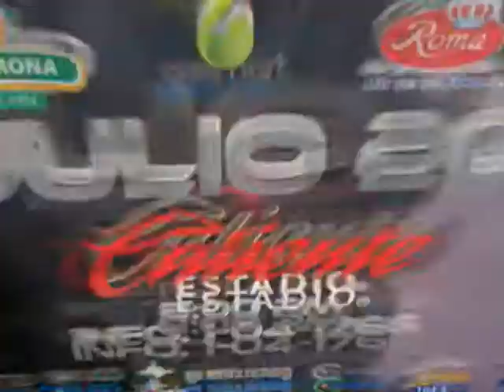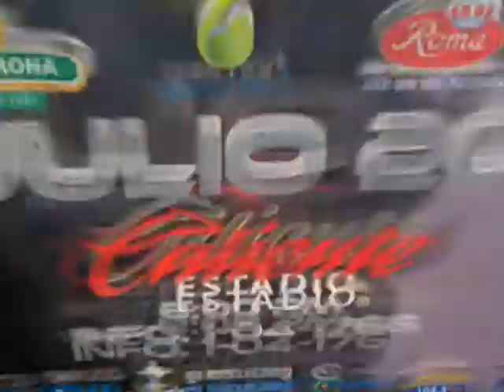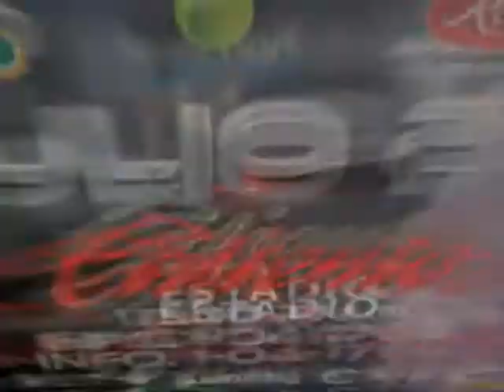Rueda de prensa Xpilots Adrenaline Tour 2012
Detalles del evento de Xpilots en tijuana 2012 "Adrenaline Tour"